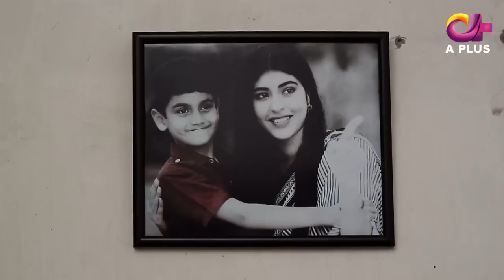Piya Be Dardi - Episode 89 | A Plus| C3T1